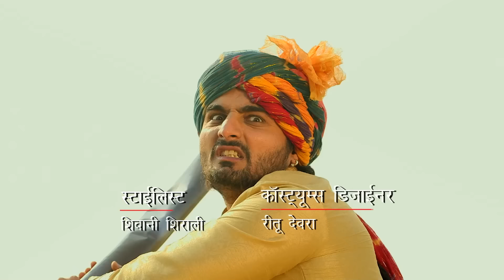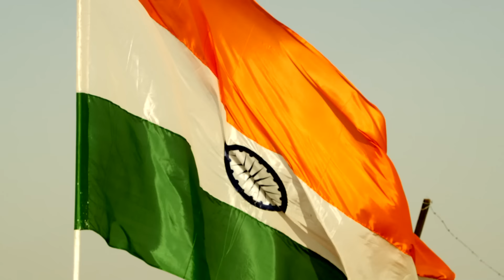Цвета Страсти Индийский сериал 12 Серия | Русский Дубляж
Рундра, переживший психологический срыв из-за того, что мать в раннем возрасте ушла из дома, — офицер, увлеченный своей профессией, придающий большое значение дисциплине и придерживающийся строгих правил. Он уже потерял веру в отношения между мужчиной и женщиной, и в его жизни нет места любви и привязанностям. Сравнивая любовь с заклинанием красоты, которого следует избегать, единственная страсть Рундры — его работа.

Паро, сумевшая привлечь своей красотой всех мужчин вокруг, потеряла и мать, и отца в ходе операции, проведенной силовиками много лет назад. Однако, несмотря на все эти негативы, Паро позитивно смотрит на жизнь и живет с верой в то, что однажды она найдет человека, которого полюбит. В отличие от Рундры, она верит в силу любви.

Сериал ”Цвета Страсти” фокусируется на событиях, которые развиваются, когда крестьянская девушка Паро (Саная Ирани) и пограничник Рудра (Ашихс Шарма) встречают друг друга спустя 15 лет, и их чувства любви и ненависти распыляются. 15 лет назад автобус, в котором находилась маленькая девочка Паро с родителями, подвергся нападению пограничников. Родители Паро погибли на глазах в этой кровавой бойне, как и многие другие. Тем временем в автобусе появляется мальчик. Это Рудра. Паро и Рудра впервые встречаются в этом автобусе. Конечно, это не очень приятная встреча. Прошло 15 лет после этой страшной бойни. Паро теперь красивая молодая девушка, которая выросла и расцвела. А Рудра стал красивым офицером пограничных войск.

Оригинальное Название: Rangrasiya
Жанр Сериала: Романтический
Режиссер: Сидхарт Сенгупта
В ролях: Ашиеш Шарма, Саная Ирани, Садия Сиддики, Калипрасад Мукерджи, Падам Бхола